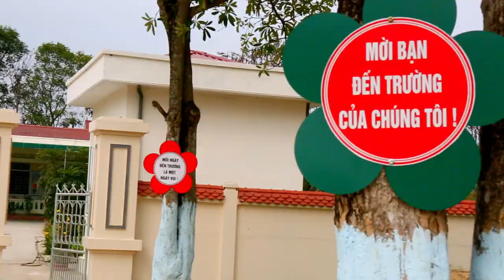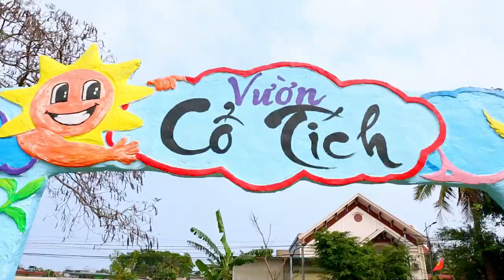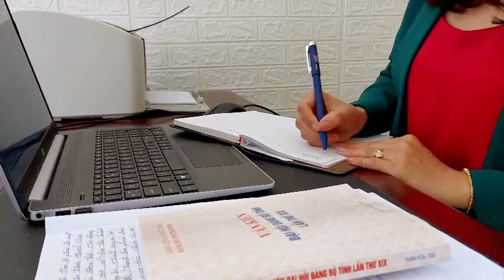TRƯỜNG MẦM NON THANH SƠN